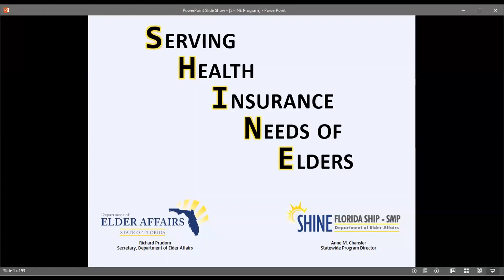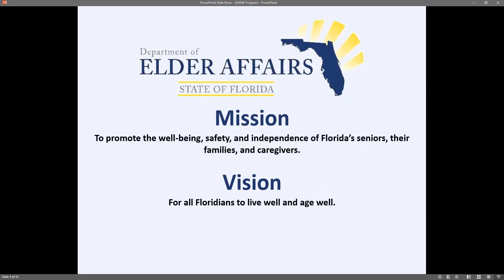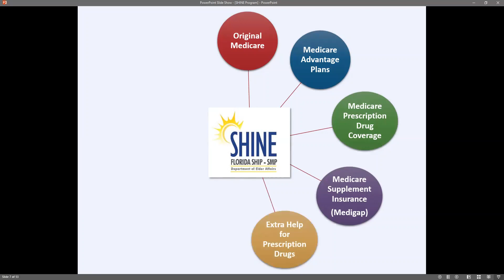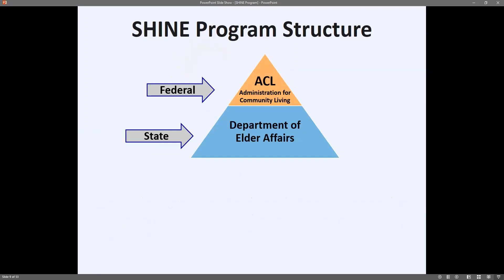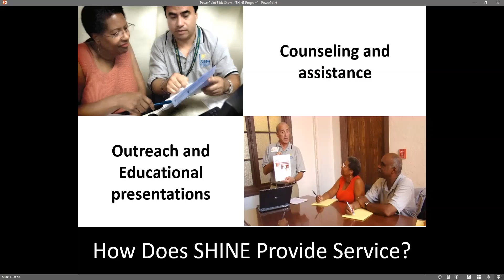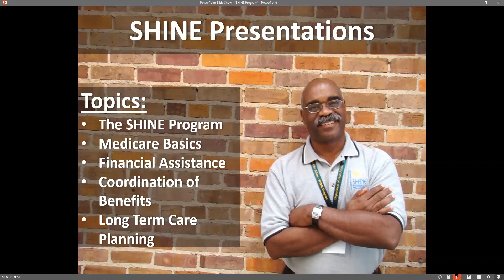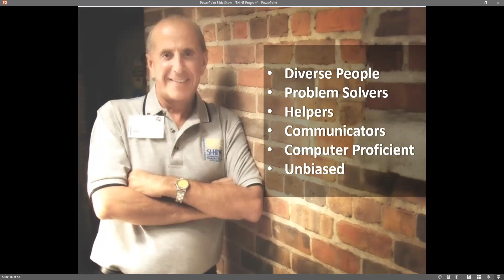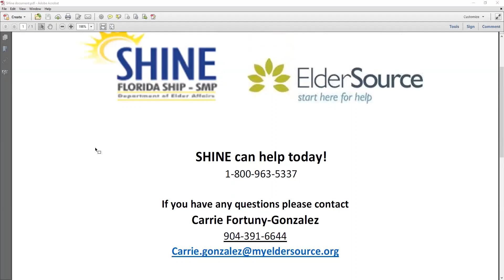SHINE Program Overview